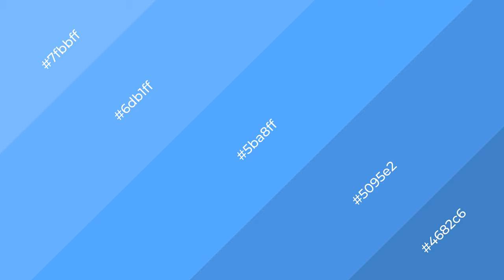Shades & Tints of Âbi Blue color 5ba8ff A Warm Blue color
Shades of Âbi Blue color 5ba8ff Warm Shades of Âbi Blue with Blue hue for your project!

Shades
Hex 5095e2

Tints
Hex 6db1ff